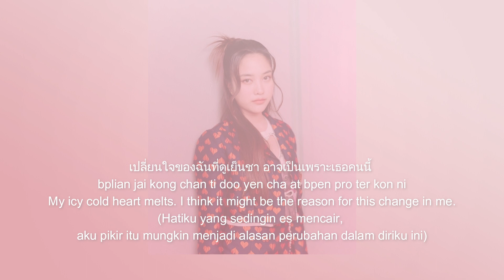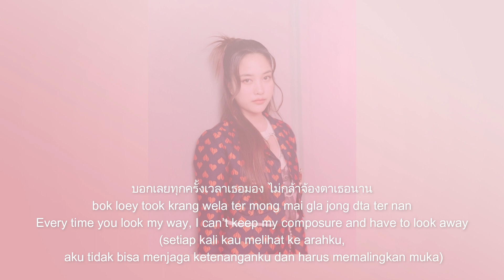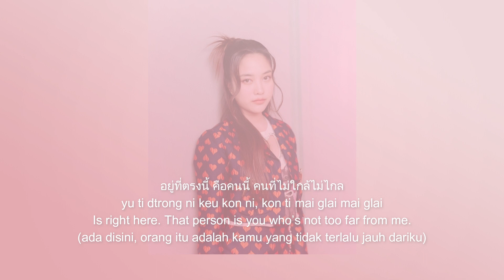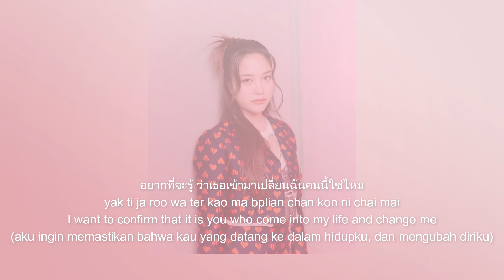NEW ARRANGEMENT OF WHISPER BY FREEN SAROCHA (Saxophone Cover with Lyrics)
Song Title : Whisper